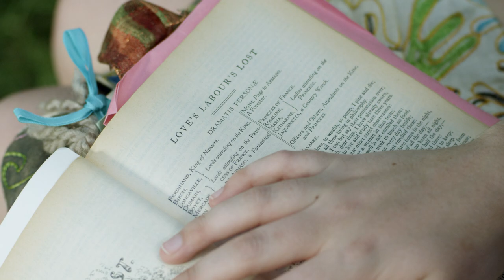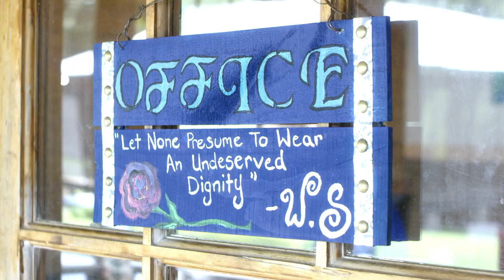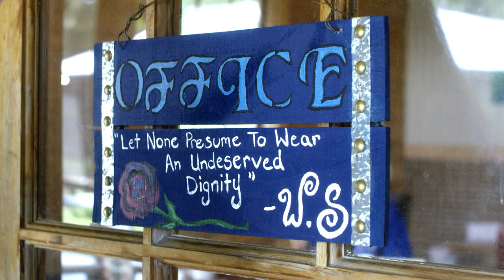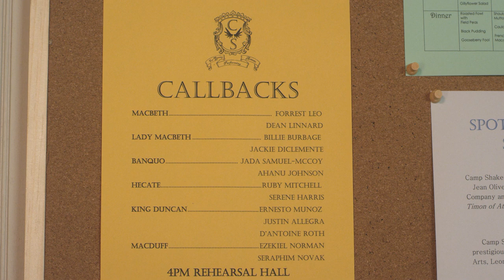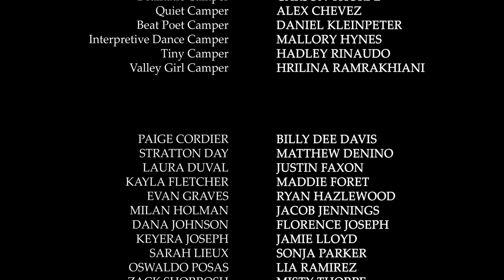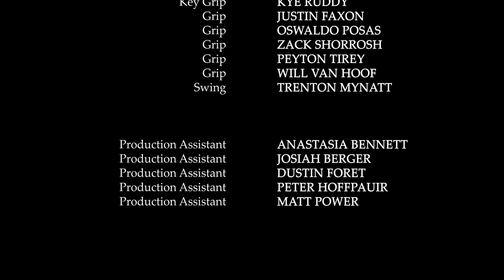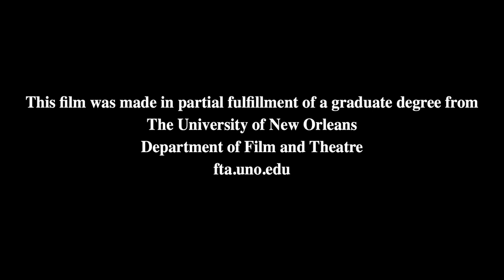Camp Shakespeare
On the first day of her last year at a performing arts camp, an ambitious camper will do almost anything to win a leading role.

Starring
Chaislyn Jane King as Billie
Graham Burk as Nick
Mary Pavlov as Liz
Raegan Rozas as Jackie
John Charles II as Michael
Greta Zehner as The New Girl
Erica Fox as Roz

Written, Directed, and Edited by Lauren Erwin
Produced by Emily Poulliard & Nick Manning

Director of Photography - Mary McDade Casteel

Original Music by Josh Leblanc
Sound Editing and Re-recording Mixer - Aidan Dykes

Production Designer - Cypriene Oliver

1st AD - Amy Laws

Winner of Best College Film at the Pontchartrain Film Festival Student Short Film Showcase